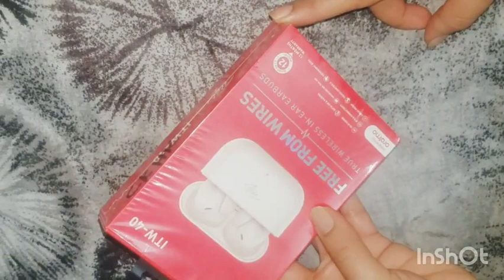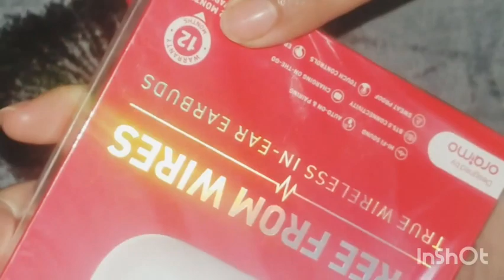Fake or Real? | itel | Earpods |review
As you all know  "itel" is a Pakistani brand.last time i heard that the new model of itel mobile sold out within some days .So,i decided to try these earpods as this is neccessary for me.